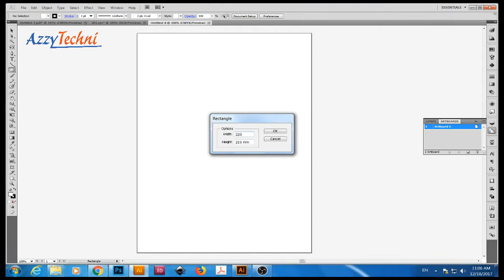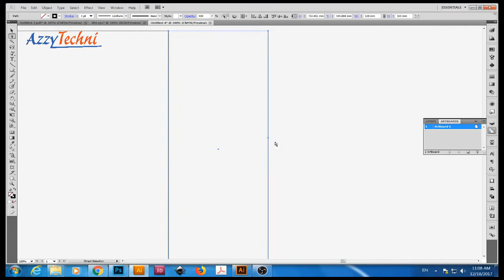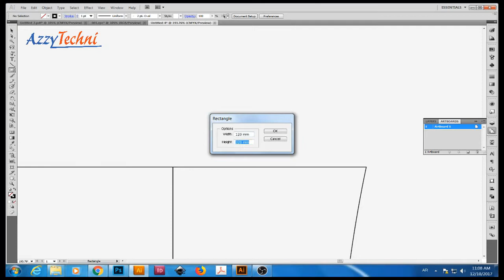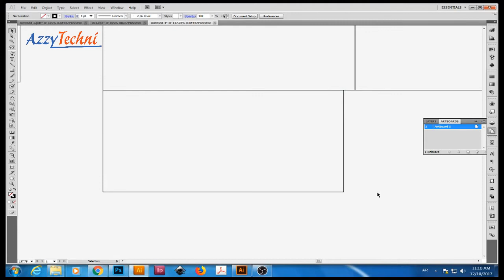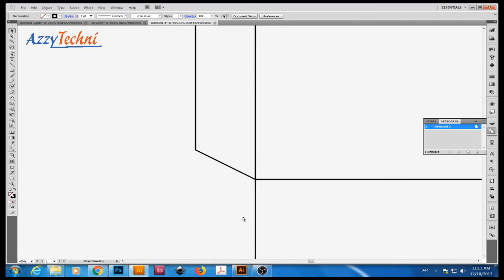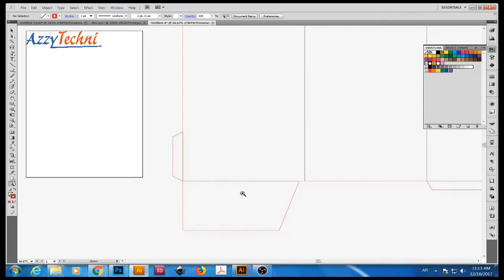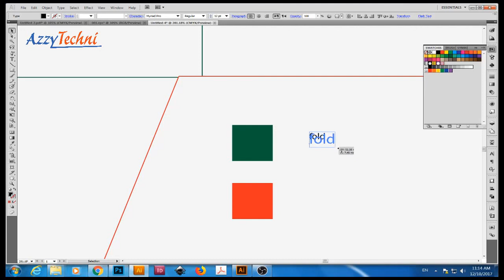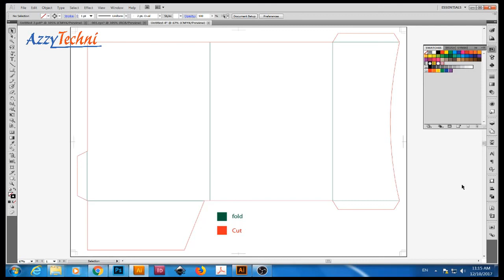Folder Diecut / dieline with side and botton pocket